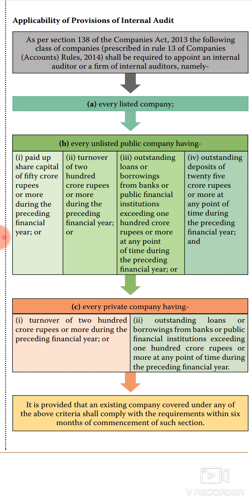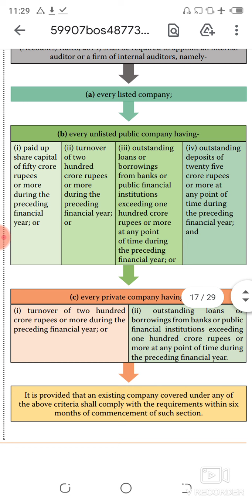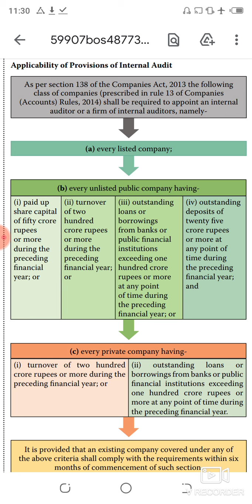CA inter Applicability of Internal Audit